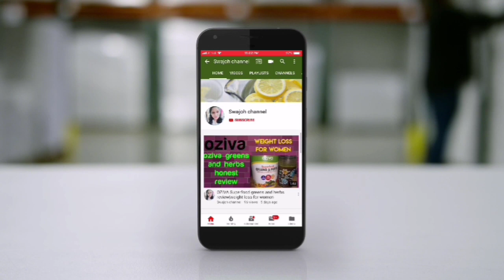Chicken Dum Biryani | Hyderabadi Chicken Biryani Recipe | Easy Method | swajoh channel